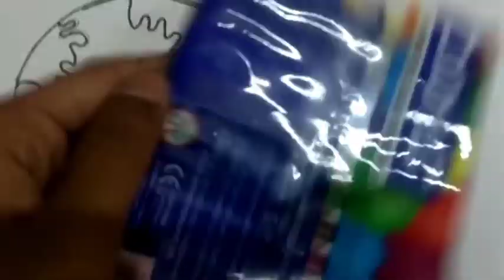Happy Earth Day